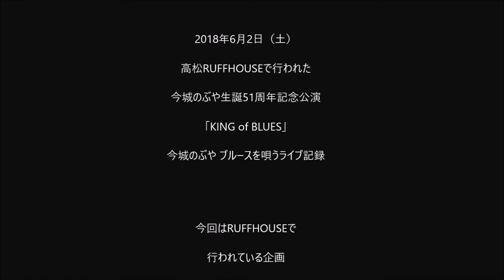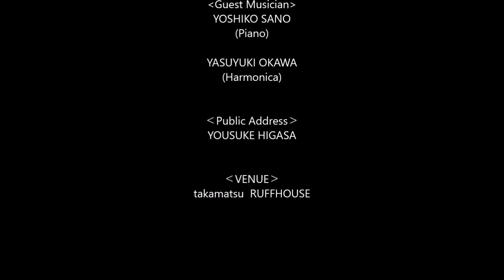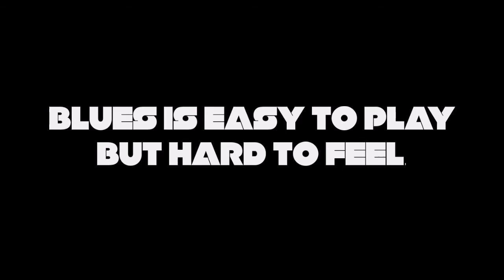今城のぶや & THE BLUES EXPERIENCE - 2018.06.02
■ 出演者：今城のぶや & THE BLUES EXPERIENCE
■ 公演名：今城のぶや 生誕51周年記念公演 「KING of BLUES 今城のぶや ブルースを唄う」
■ 開場 20:00／開演 20:30
■ 前売￥1,000／当日￥1,500（1オーダー別途）

‹今城のぶや & THE BLUES EXPERIENCE プロフィール›
今回の今城のぶや生誕51周年記念は、「KING of BLUES 今城のぶや ブルースを唄う」と名を打ち、RUFFHOUSEで行われている企画「BLUES NETWORK」に出演しているメンバーにより結成されたスペシャルバンドでの熱苦しい公演が決定！

Member
NOBUYA KONJO (Vocal&Guitar)
KEIGO KUROKAWA (Vocal&Guitar)
DAVID KONDO (Vocal&Guitar)
ISAO MIYAZAKI (Vocal&Guitar)
HODAKA INUI (Bass)
HIROAKI MATOBA (Drum)

Guest Musician
YOSHIKO SANO (Piano)
YASUYUKI OKAWA (Harmonica)